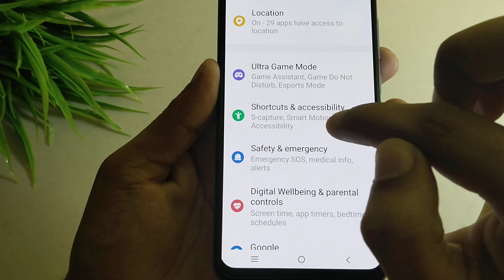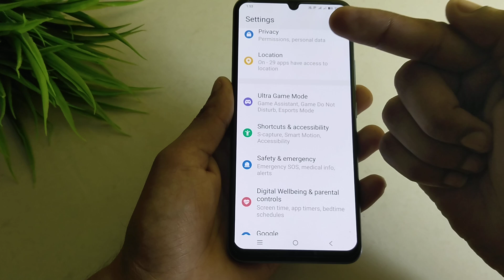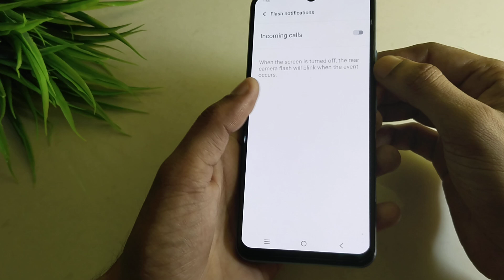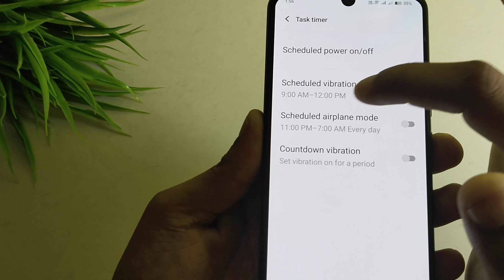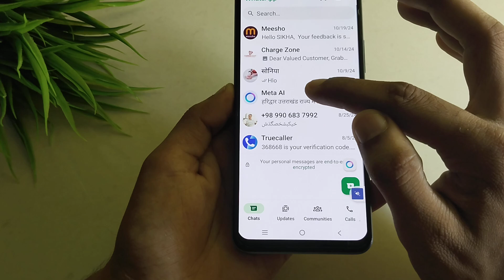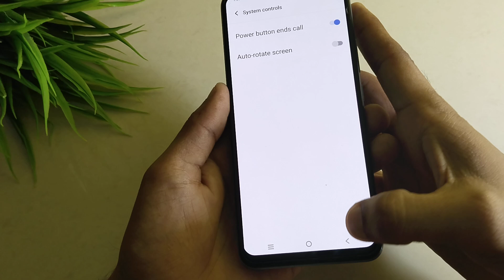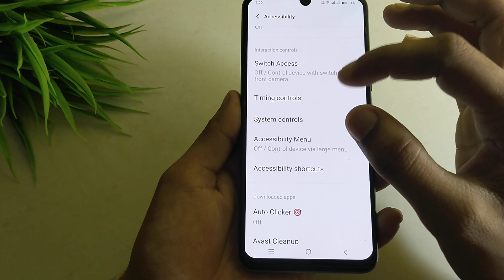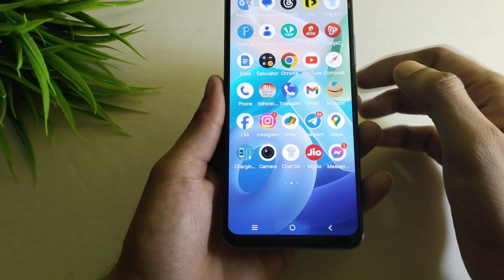7 Important Accessibility Features in Android Phone] Accessibility सेटिंग की 7 खुफिया राज जान लो